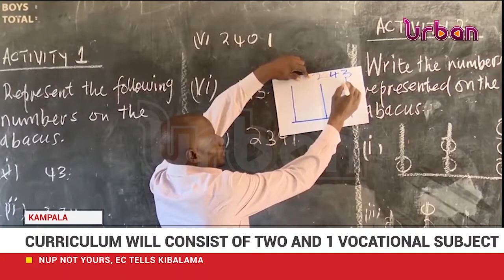New A level curriculum to be launched in 2024